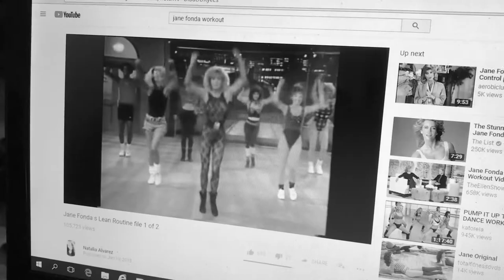VR Porno : Natey and I Episode 4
Natey gets excited in a virtual world.

Natey and I is a short comedy film series produced in Brooklyn by Greg Farrell and Matt Glasser. Matt plays Natey, an old school New Yorker and oddball who seems to live in his own little world. Greg plays Greg, Natey’s perpetually bemused roommate. Follow their comical misadventures every week on Youtube.